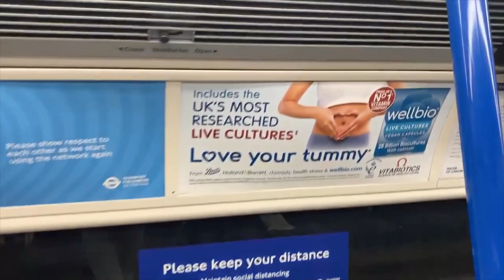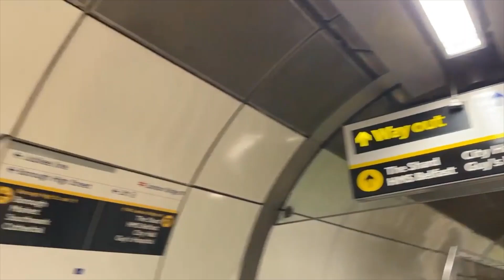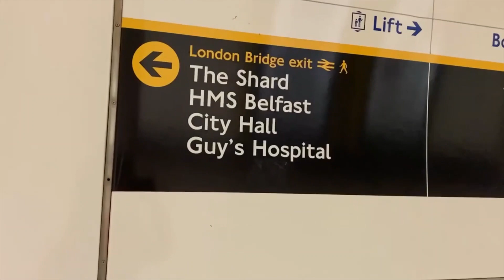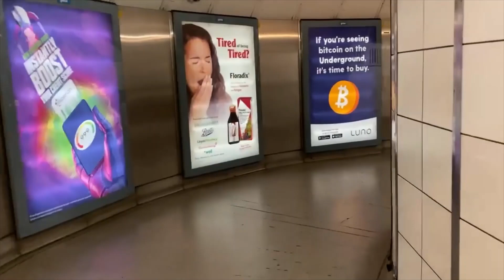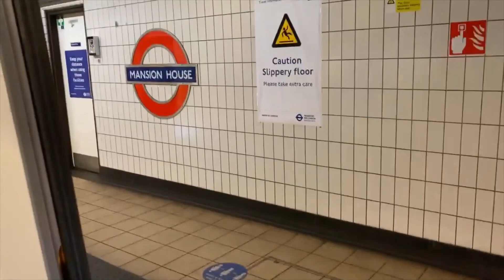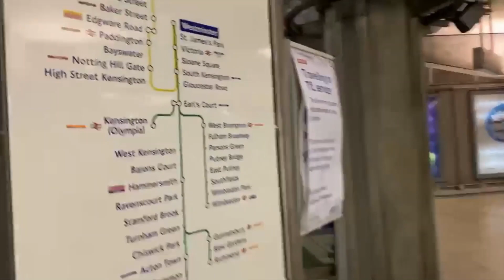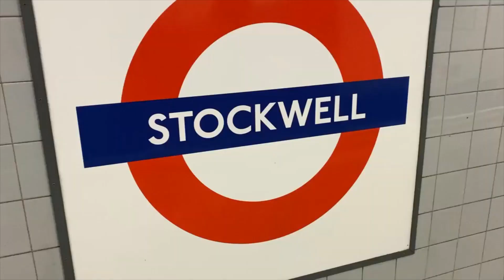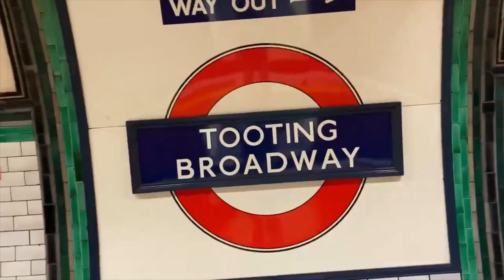LONDON UNDERGROUND TOUR PART 2 | MAWIE REGPALA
Hello MGA KATIGASIN!

PART 2 ng ating LONDON UNDERGROUND TOUR...

Inyong Lingkod,
Pambansang Tigasin